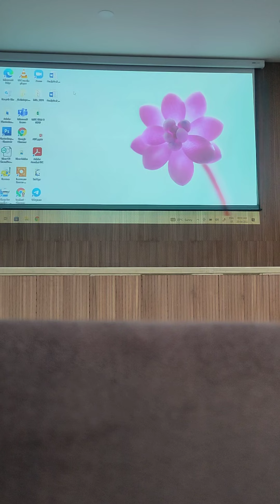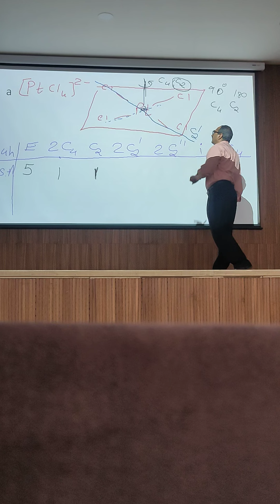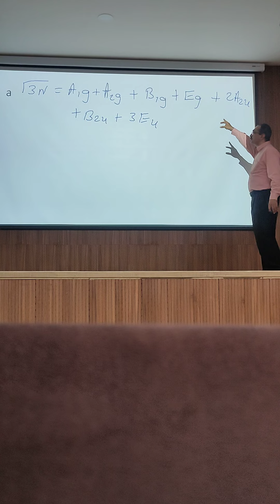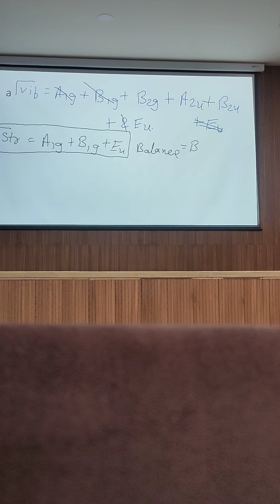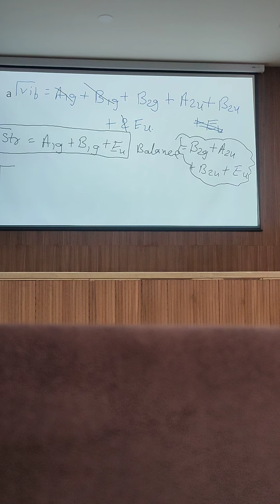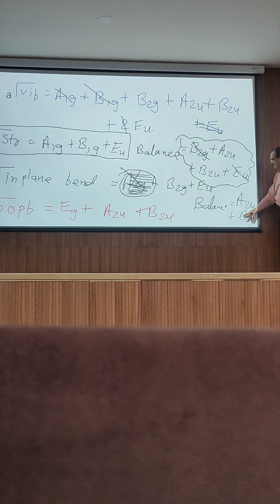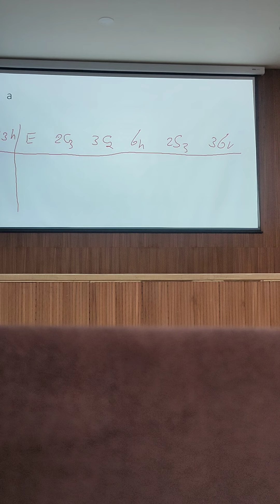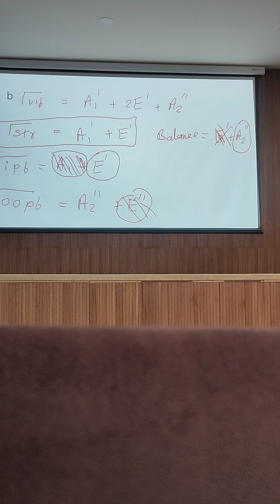JJVORA Lecture-3 Group theory